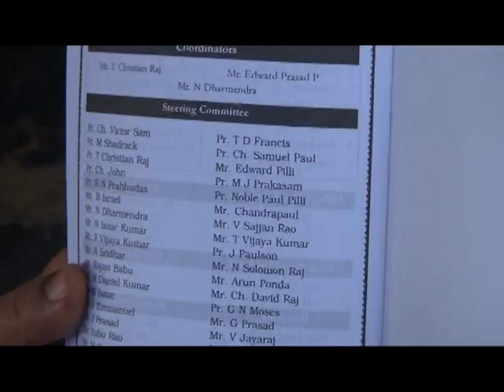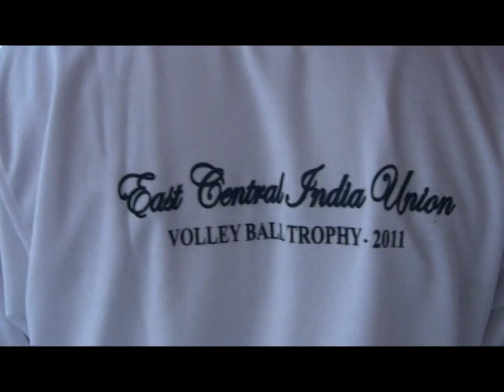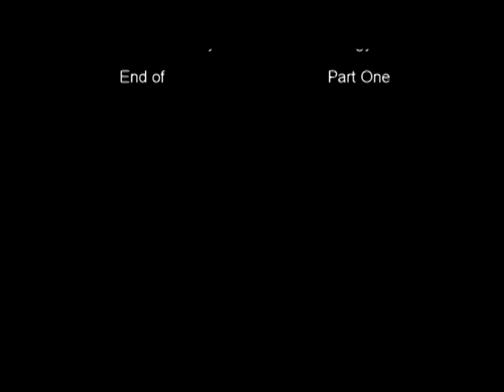President's Trophy- Opening Function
East Central India Union Inter-School Teachers Volley Ball Tournament at Flaiz Adventist College, Narsapur, October 27, 2011.